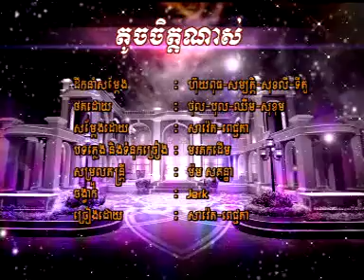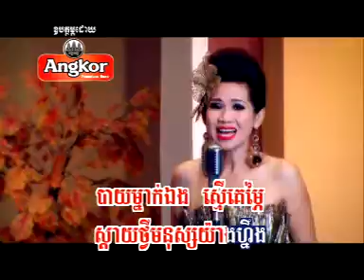RHM VCD 176 - 03.Touch Chet Nas - Saveth & Pichda